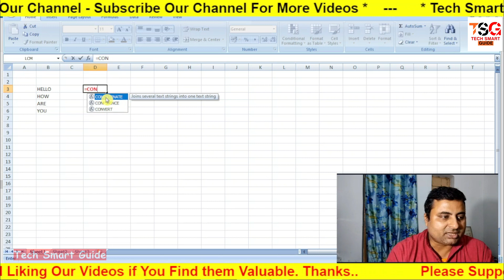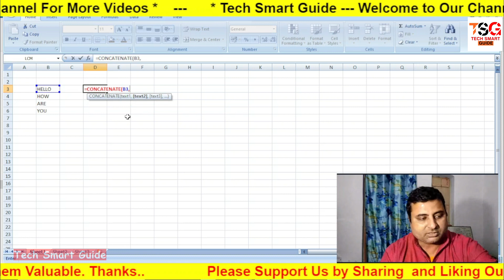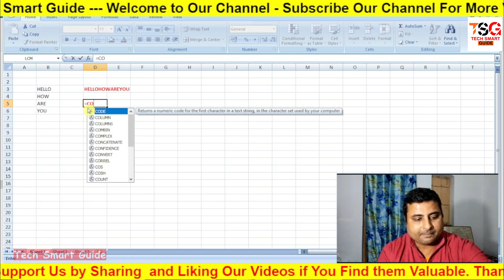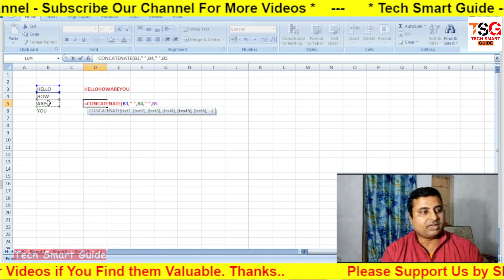How to Combine text from two or more cells into one cell in MS Excel | Concatenate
नमस्कार  प्रिय दोस्तों और मित्रों,

आप देख रहे हैं  - Tech Smart Guide (टेक स्मार्ट गाइड) चैनल (Channel),

और, मैं विशाल राज सिन्हा (Vishal Raj Sinha) इस चैनल (Channel) का होस्ट (Host) और आप सभी का दोस्त, आप सभी का मेरे इस चैनल (Channel) पर बहुत बहुत स्वागत करता हूँ |

How To Combine Words In Excel? (Hindi) - Use & To Join Multiple Words In Excel
[Concatenate Excel] How to Combine text from two or more cells into one cell in MS Excel
Combine Text from Two Cells in Excel
How to Join two words in Excel in Hindi - The easy way
Merge Text (Concantenate) from Two Cells in MS Excel
How to combine text from two or more cells into one cell in Microsoft Excel ?
How to combine text values using CONCATENATE function - Excel Trick

(Please Like and Follow our These Social Pages and Accounts and Extend your Support to us which will surely increase our Motivation)

 आप सभी का बहुत बहुत धन्यवाद् मित्रों और दोस्तों,
(Thanks a Lot Dear Friends).